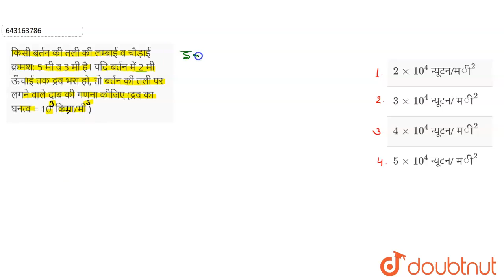किसी बर्तन की तली की लम्बाई व चौड़ाई क्रमश: 5 मी व 3 मी है। यदि बर्तन में 2 मी ऊँचाई तक द्रव भरा...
किसी बर्तन की तली की लम्बाई व चौड़ाई क्रमश: 5 मी व 3 मी है। यदि बर्तन में 2 मी ऊँचाई तक द्रव भरा हो, तो बर्तन की तली पर लगने वाले दाब की गणना कीजिए (द्रव का घनत्व = 10\' किया/मी )
Class: 12
Subject: PHYSICS
Chapter: द्रवस्थैतिकी एवं आर्किमिडीज का सिद्धान्त
Board:Polytechnic

👉 Have Any Query? Ask Us.